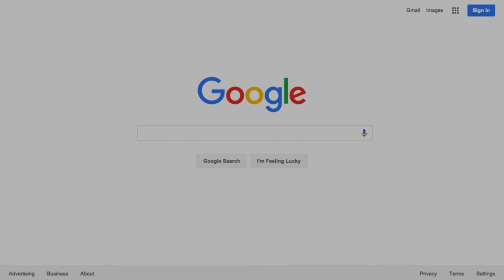【Looking for You】Teaser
Where are you ? I'm looking for you...

LOOKING FOR YOU is not an actual film, and it doesn't exist at all. So what are you looking for ?